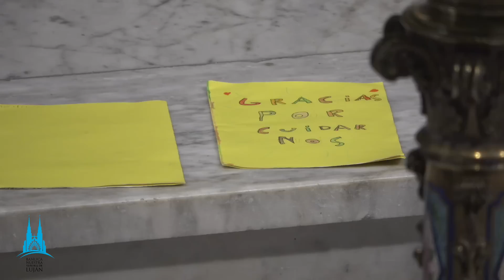6 de mayo III semana de Pascua